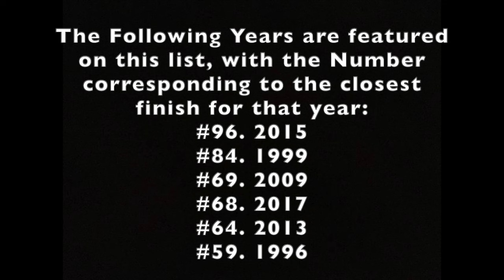Top 100 Closest NASCAR Cup Series Finishes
As the Daytona 500 will likely be moved to Monday, this video might hold you over for Sunday! Completing the trilogy of videos this week, this Sunday brings you the Top 100 Closest Cup Series Finishes! This video has it all, from the 2016 fall Talladega race to the legendary 2003 Darlington spring race.